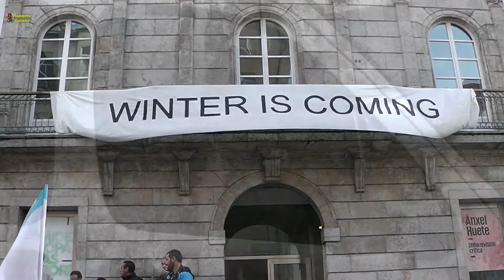Indulto para Carlos y Serafin 21/09/2017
Camino de los cuatro años pidiendo el indulto, el doble d elo que marca la ley para que se conceda, tras el parentesis veraniego, un unámine grito vuelve a resonar en Vigo
¡Carlos, Serafín, indulto xá!